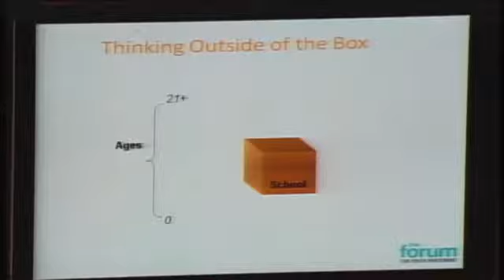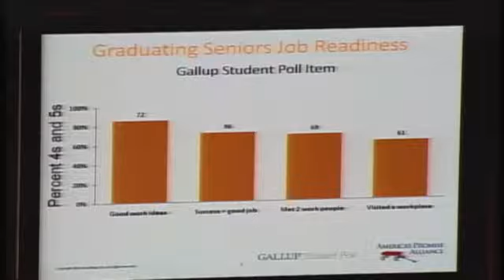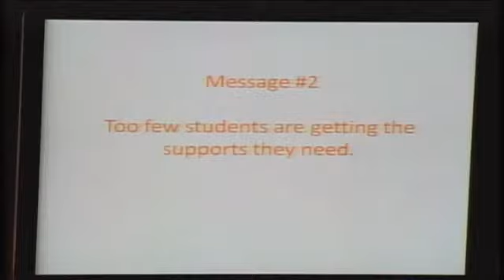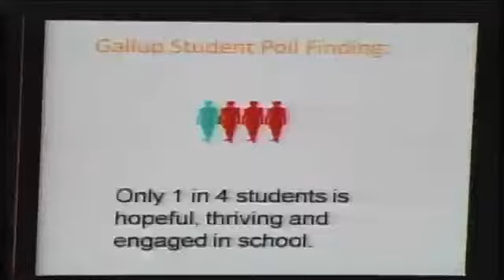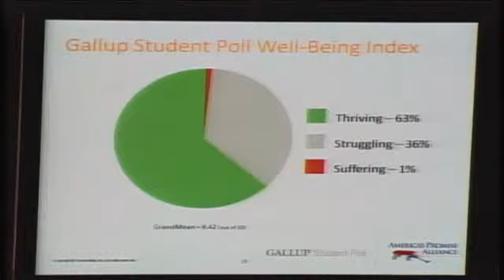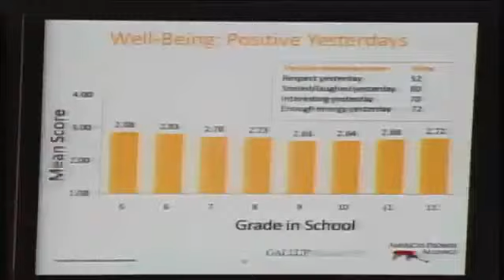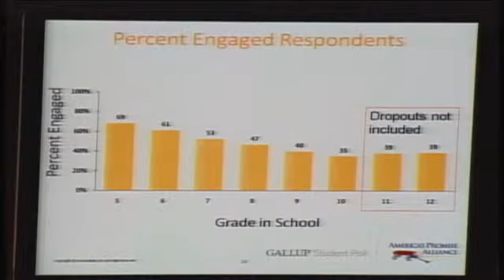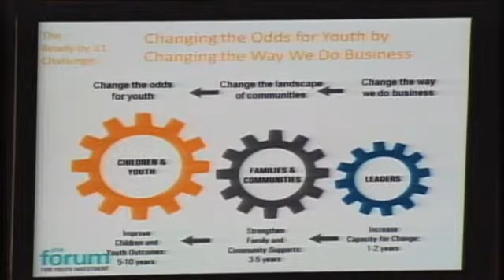Gallup and Ready by 21: What we need to do to Change the Odds for our Youth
Aspen Ideas Festival, 2009.

Karen Pittman and Shane Lopez discuss the results of the Gallup Organization's Student Poll and how America can better prepare its youth for the challenges of the new global economy.

Speakers: Karen Pittman, Shane Lopez

The Aspen Ideas Festival is the nation's premier, public gathering place for leaders from around the globe and across many disciplines to engage in deep and inquisitive discussion of the ideas and issues that both shape our lives and challenge our times.